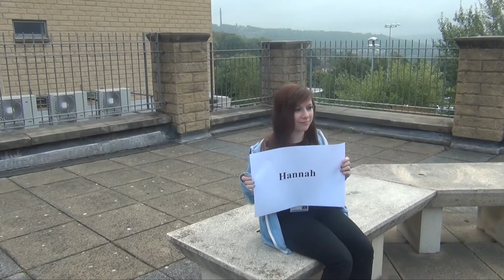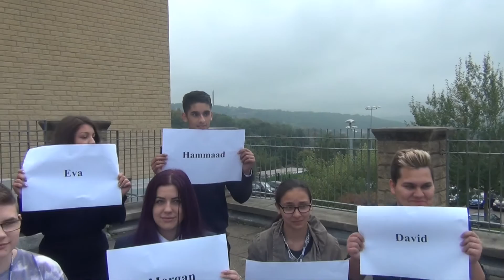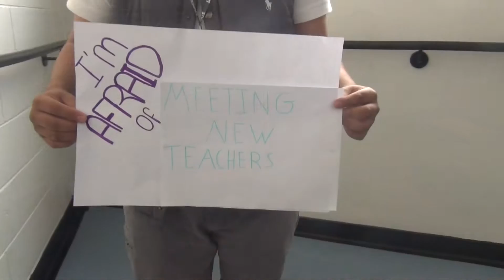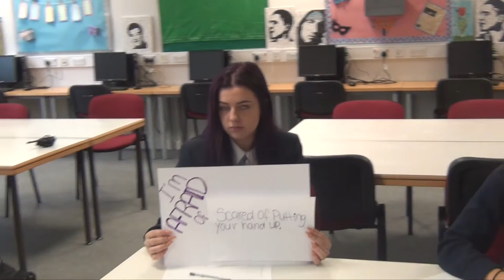Peer Guides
The video provides details of our Peer Coaches, who are team of sixth formers and year 11's that offer peer coaching services to fellow students.